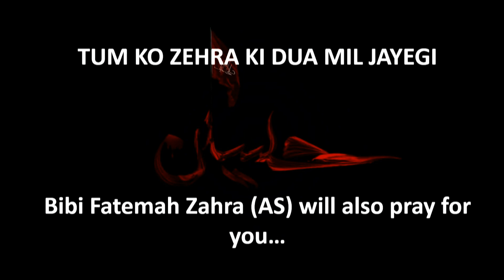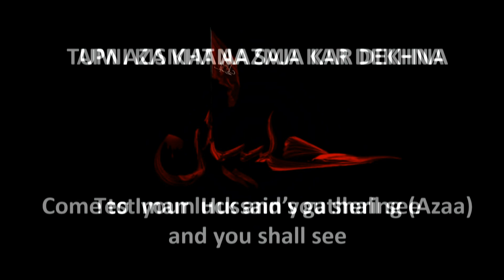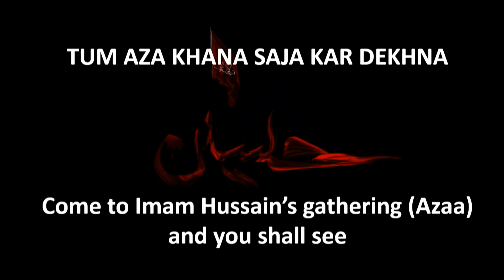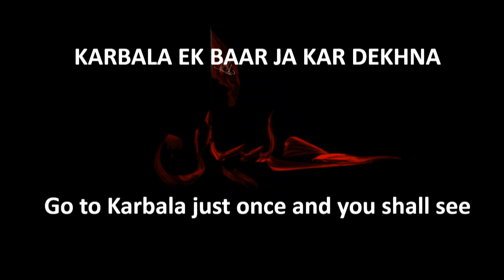1st Muharram 1439 - Apni Kismat Azma Kar Dekhna - Mohamed Abbas Karim